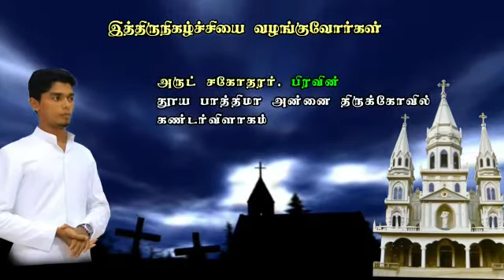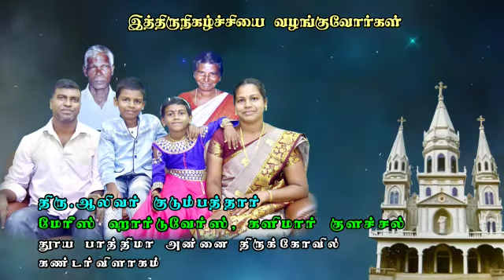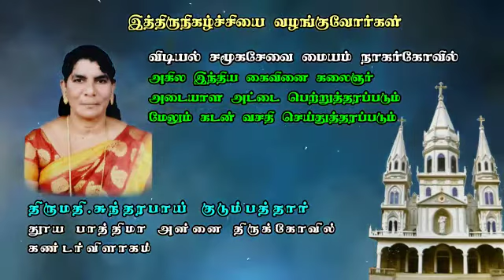Kandarvilagam Fatima annai church feast sponsor advertisement